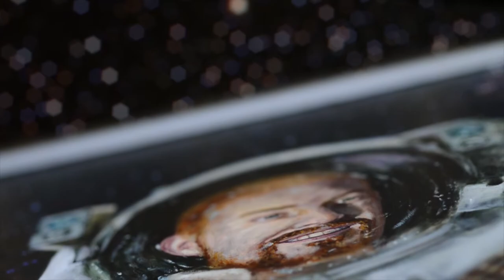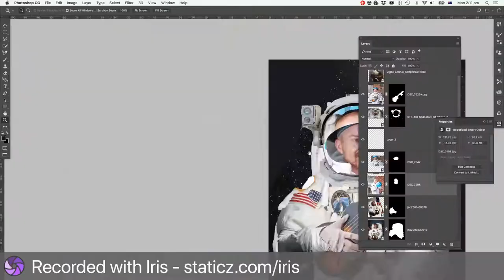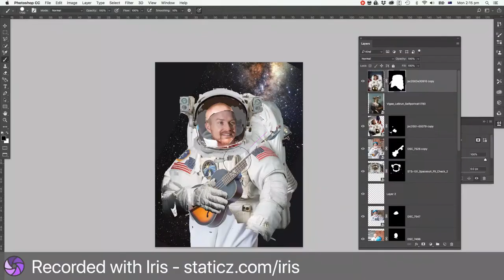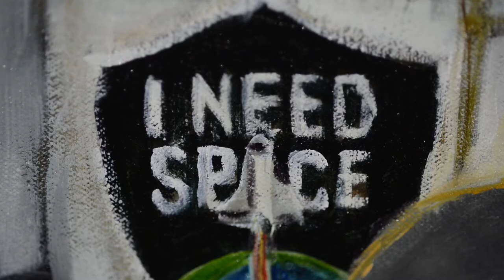Josh Richards | Painter & painted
A little chat with Josh Richards (the subject of this portrait) and timelapse. He's a Mars One candidate and an awesome writer!